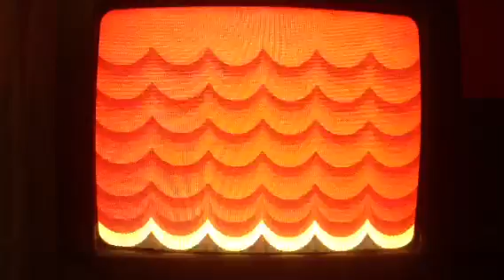Paper Mario TTYD Episode 5 Shiny Fuzzy!